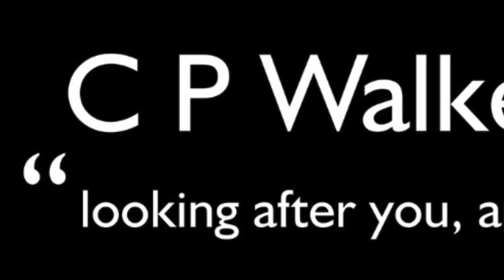Property Video for Long Lane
We are delighted to present this immaculate four bedroom extended detached property, located in a prime location with excellent public transport links and picturesque walking routes. Situated near the famous Attenborough Nature Reserve, this stunning home offers a tranquil and green surrounding.

Upon entering the property, you will find a spacious reception hallway providing access to the front lounge and to the rear a fantastic open plan kitchen, diner, family room, perfect for entertaining guests or simply relaxing. The open-plan kitchen is flooded with natural light and boasts a stylish kitchen island, providing ample space for cooking and dining. This property offers four bedrooms, including three generous double bedrooms. The main bathroom features a luxurious free-standing bath and a refreshing rain shower. there is also an additional separate shower room. Perfect for the growing family. Externally, this home boasts a generous rear garden, offering a perfect opportunity for outdoor activities and relaxation.

In summary, this detached property is an epitome of style and elegance. With its modern features and spacious layout, it offers a comfortable and contemporary living experience. Don't miss out on the chance to make this exceptional property your new home.